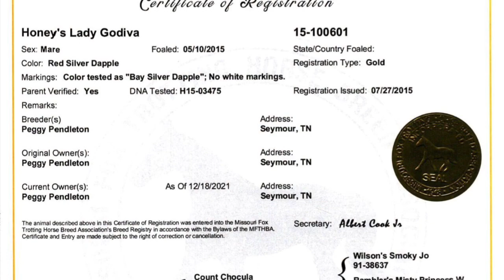Unique silver dapple registered fox Trotter mare for sale!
Magic horse auction